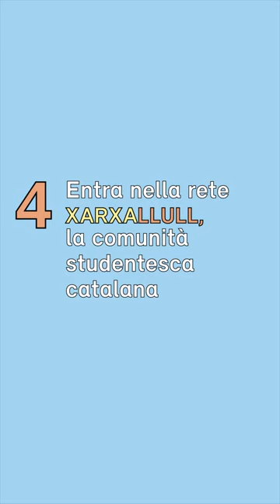WHYCatalan - 5 ragioni per studiare il catalano. Institut Ramon Llull [IT]